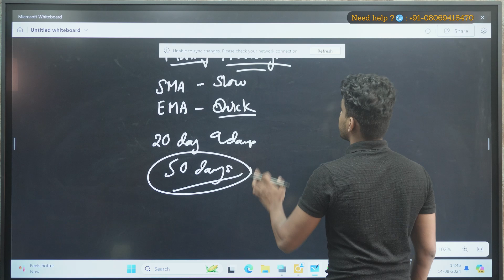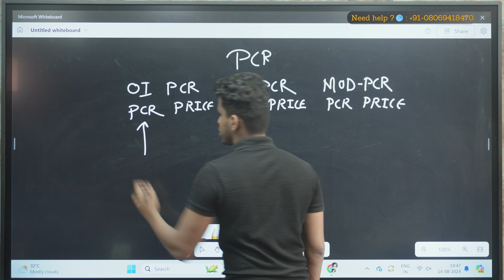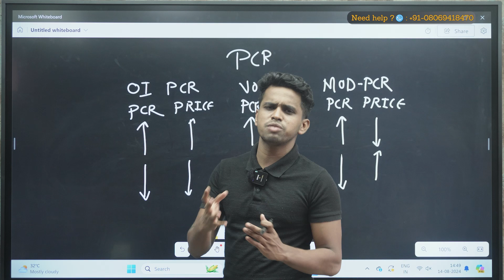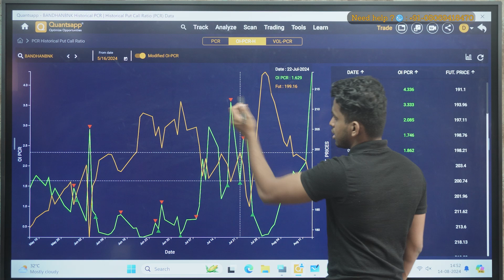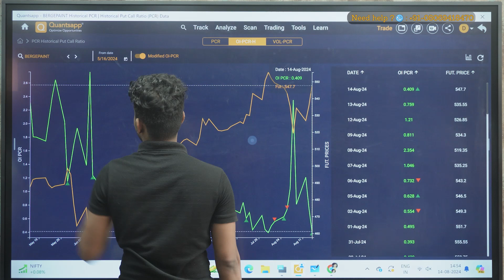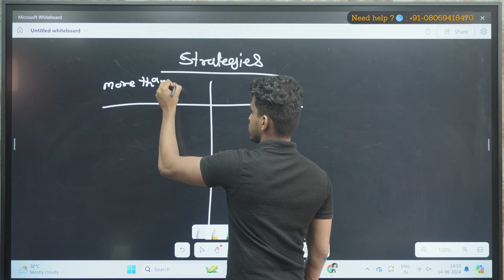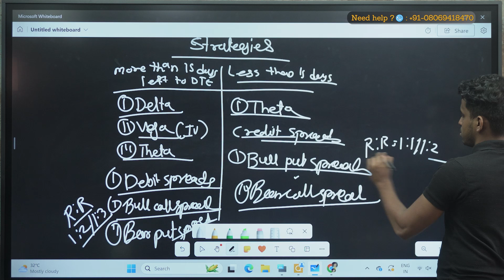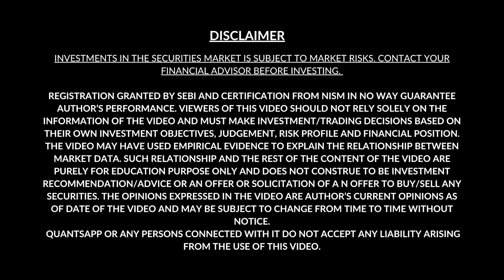How to do swing trading ?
Key take aways:
● OI PCR
● VOL PCR
● MODIFIED PCR
Do you want to gauge the market sentiments? What better indicator than one which shows the sentiments of the people trading it -Put Call Ratio (a.k.a PCR). This video decodes Put Call Ratio from scratch & the right way to interpret Put Call Ratio.
 Put Call Ratio = Total Number of Put OI / Total Number of Call OI
Open Interest in Options trading is important from tradability perspective. One needs to choose the most participated option considering highest Open Interest for our option trading strategy. Options Open Interest = Option Buyer + Option Seller, however Options Writers stake is high in the Market